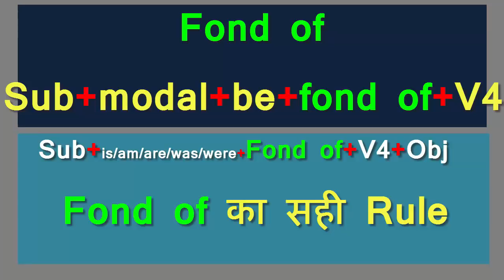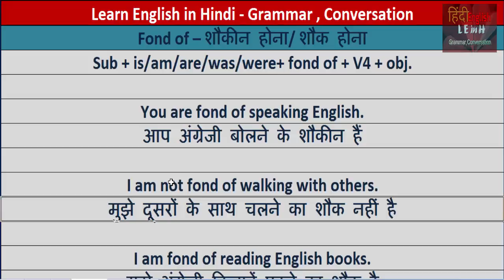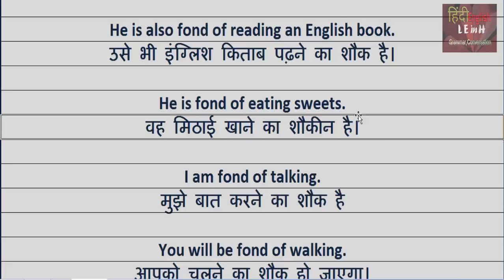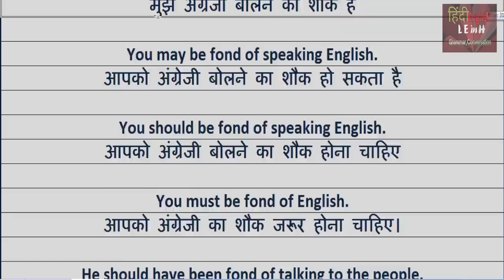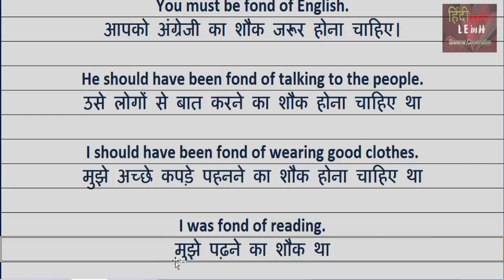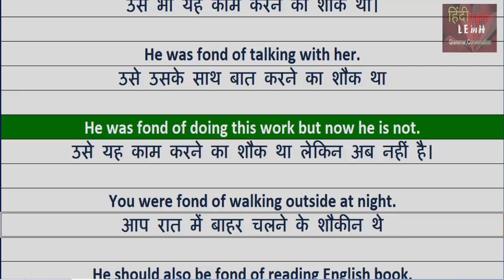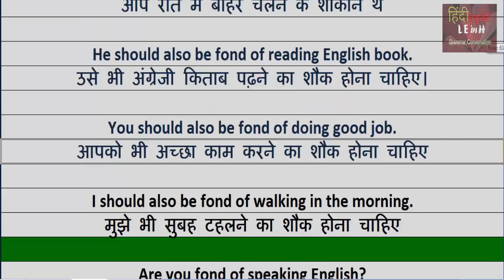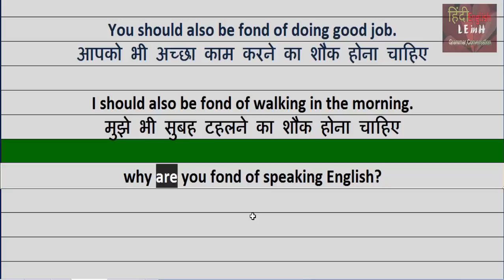How To Use "Fond of" with Modal Verb in English Grammar in Hindi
इस विडियो में आप जानेगें Use of Fond of In English grammar in Hindi.  इसका प्रयोग Spoken English में काफी होता है और इसका प्रयोग आपकी English Speaking  को बहुत easy कर देता है मैं Anil Kumar आप सभी के लिए इस विडियो में fond of के सबसे ज्यादा प्रयोग होने वाले English Sentence  इस विडियो में पेस कर रहा हूँ और साथ ही साथ Modal verb  के साथ इसका प्रयोग किस प्रकार से करना है Structure के साथ आपको बताया है